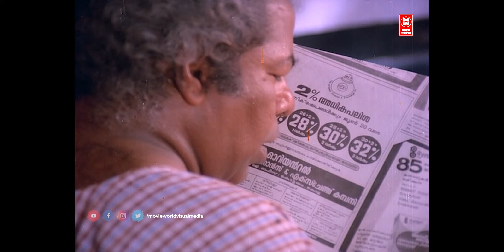എന്റെ മോളുടെ കല്ല്യാണക്കാര്യം ഞാൻ തന്നെയാ മുടക്കിയത് എന്നത് അവളുടെ തള്ള അറിയരുത് onningu vannengil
Follow Our Whatsapp Channel Onningu Vannengil is a 1985 Indian Malayalam-language film, directed by Joshiy and produced by Sajan. The film stars Mammootty, Nadia Moidu, Jagathy Sreekumar, Thilakan and Shankar. The film has musical score by Shyam
Welcome to Red Purple Media  You Tube Channel

|| ANTI-PIRACY WARNING ||
COPYRIGHT PROTECTED